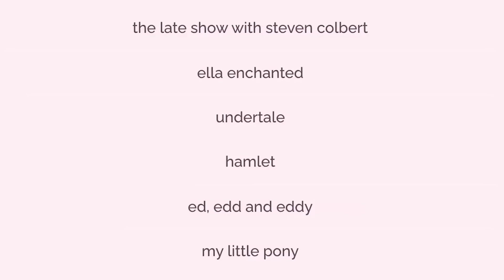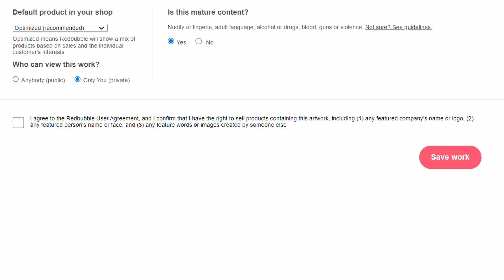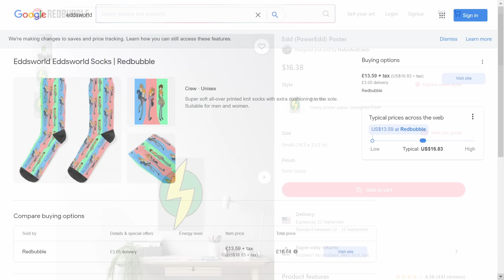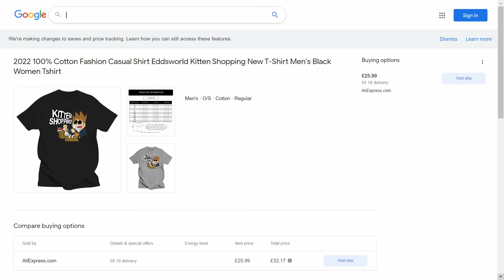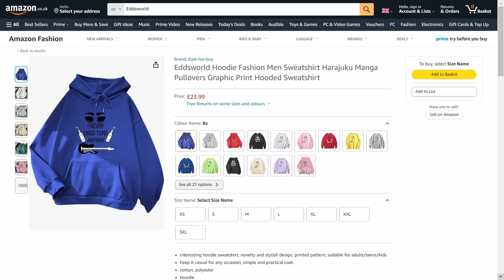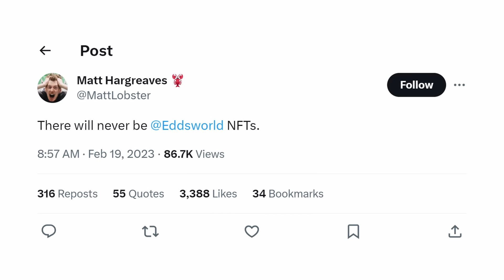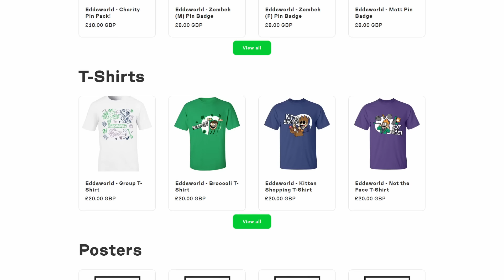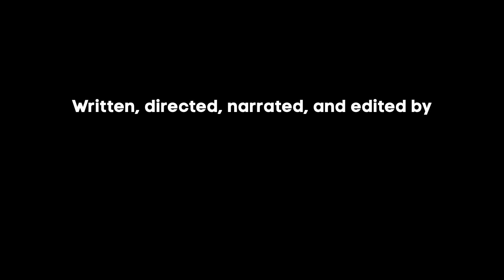Eddsworld Bootlegs: Explained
Eddsworld Bootlegs! They exist for some reason. Today we'll be diving into the world of fake Eddsworld merch, stolen fanart printed on the strangest of Redbubble products produce some of the most cursed Eddsworld images outside of all that weird Tomtord stuff.

CLIPS:
Eddsworld
A Few Good Men (1992)

A note to artists: I'd like to clarify that I am by no means critiquing your work in this video. I actually came across some pretty incredible designs that probably would make for a killer poster or t-shirt or something were it not infringing on Eddsworld's copyright. However, the way thoughtless scammers slap these gorgeous designs onto phone cases and bedsheets for easy money is clearly a disgrace to the artwork they're stealing.

I hope we can all laugh at the absurd decisions made by clueless bootleggers while ALSO acknowledging the beautiful artwork they're stealing and the seriousness of that theft.

Font: Code Pro Bold LC

Softwear:
DaVinci Resolve
Paint.net

All stock footage is free to use without credit from Pixabay and Pexels

This video was made by me: The Tomee Bear